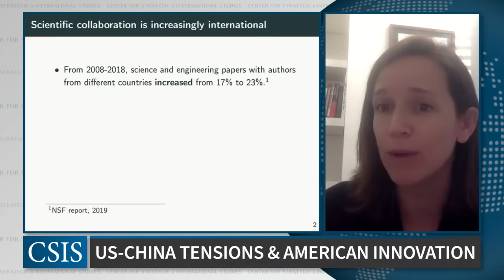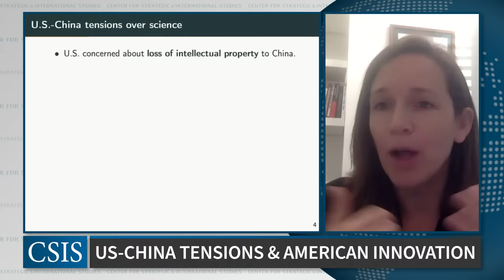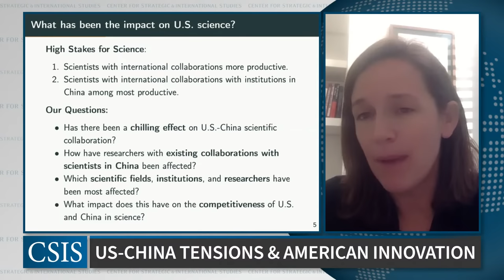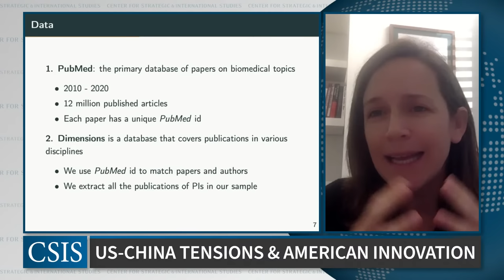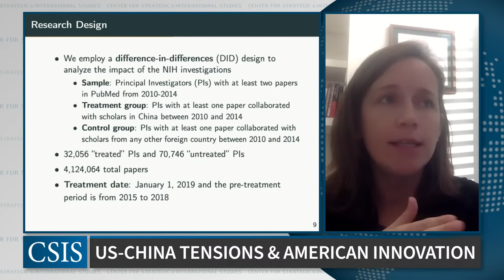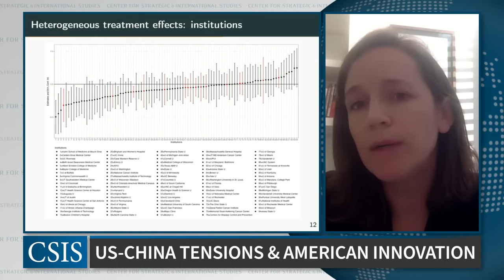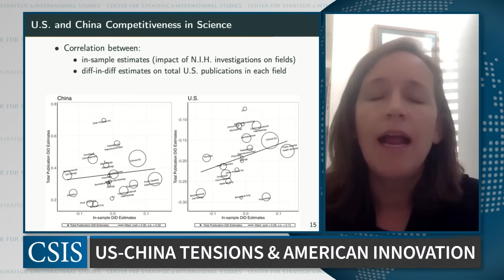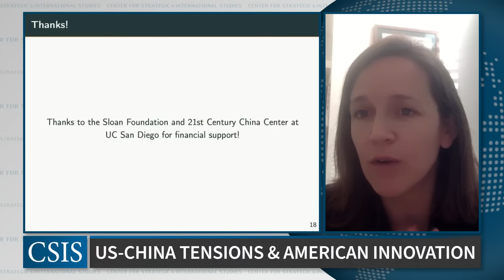Have U.S.-China Tensions Hurt American Innovation?: A Big Data China Event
In this Big Data China event on December 9 at 10 a.m. EST, the CSIS Trustee Chair in Chinese Business and Economics and the Stanford Center on China’s Economy and Institutions (SCCEI) present their latest publication. The feature “Have U.S.-China Tensions Hurt American Innovation?” highlights the work of professors Ruixue Jia and Molly Roberts (University of California San Diego) and investigates the effects of U.S. policies toward China on academic collaboration between the two countries.

Trustee Chair Senior Fellow Ilaria Mazzocco will host the event, which will include an introduction by Professor Scott Rozelle of Stanford University. Professors Molly Roberts and Ruixue Jia of UC San Diego will discuss their research on the topic, followed by a discussion on the implications for U.S.-China relations and U.S. policy with distinguished panelists James Mulvenon of Peraton Labs, Deborah Seligsohn of Villanova University, and Abigail Coplin of Vassar College.

This event is made possible by generous funding from Stanford University.